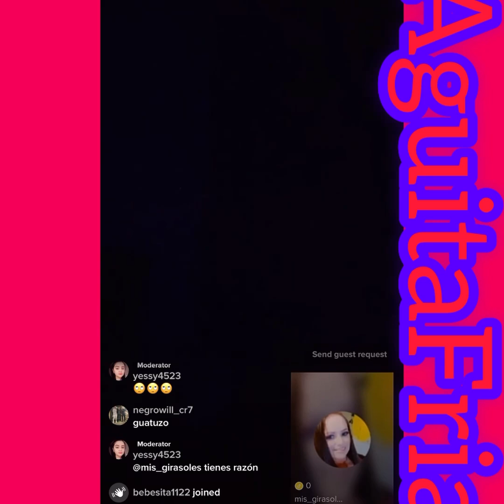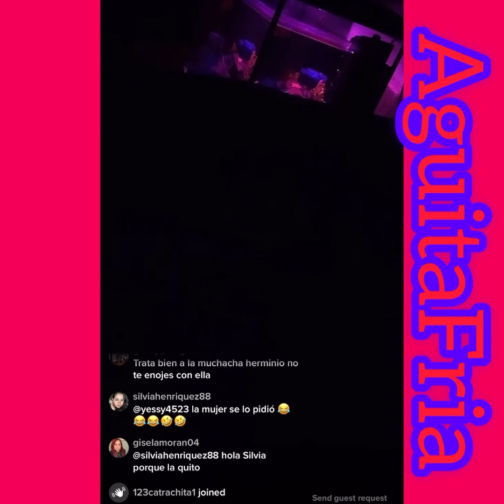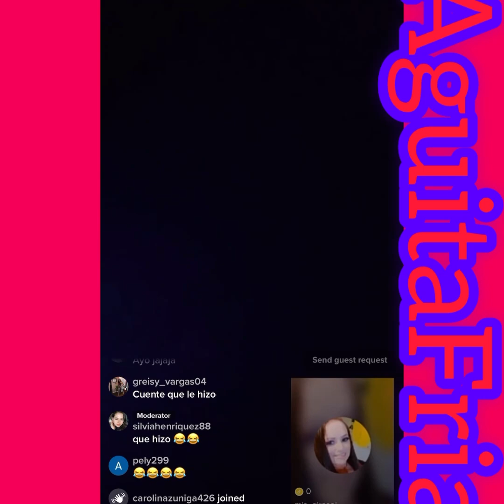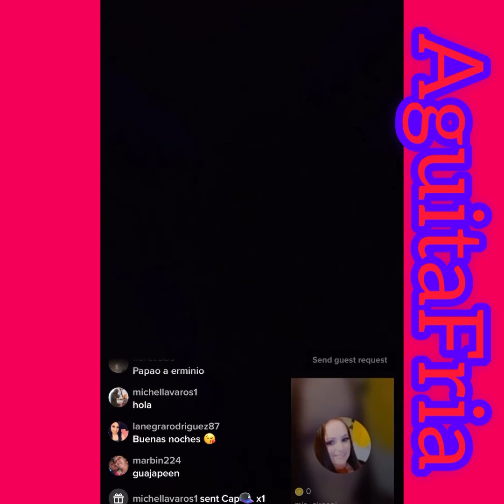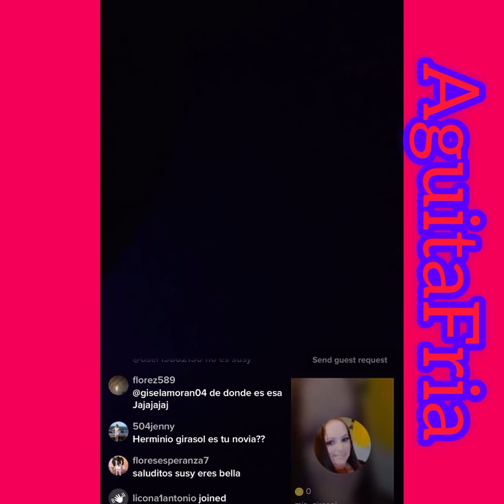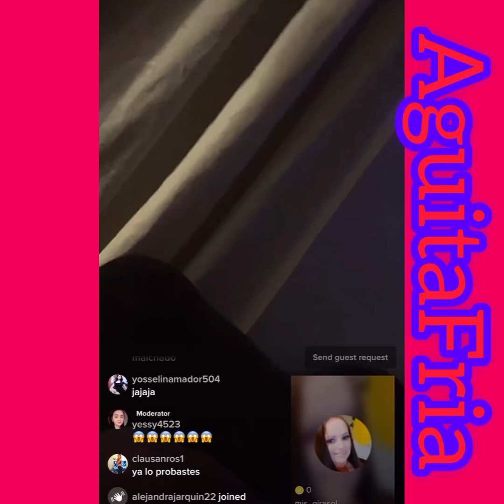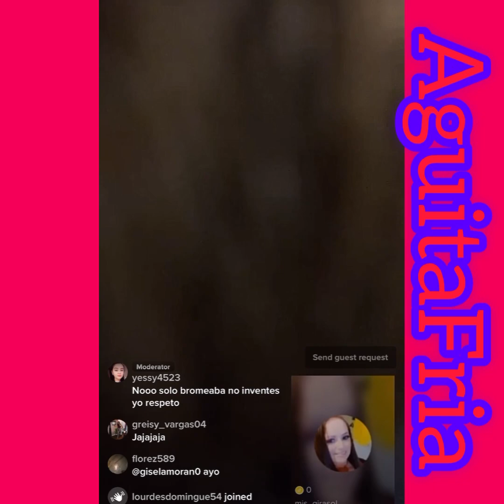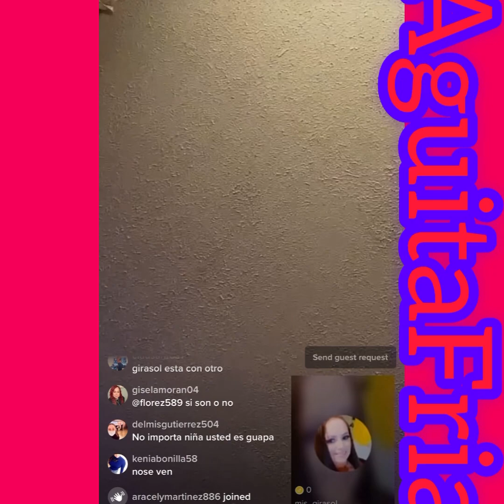Nueva novia de Herminio Juárez le exige q bloquee a Susy y el la obedece wow q celosa